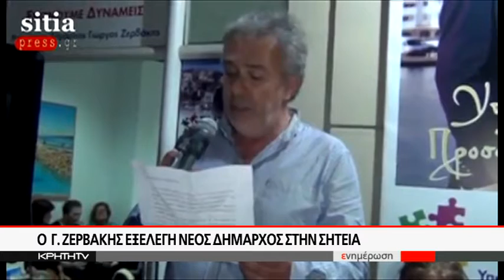Ο Αντώνης Ζερβός εκ νέου Δήμαρχος Αγίου Νικολάου